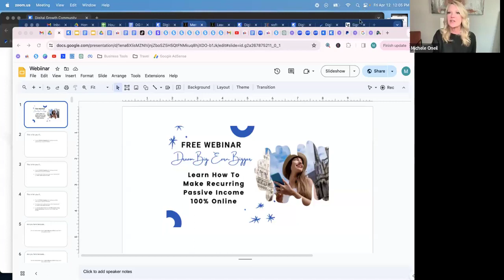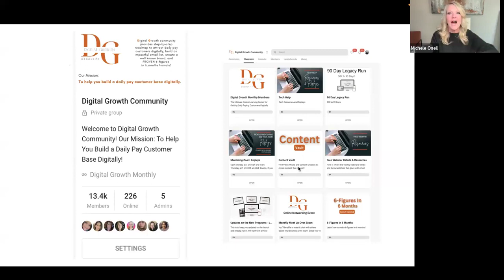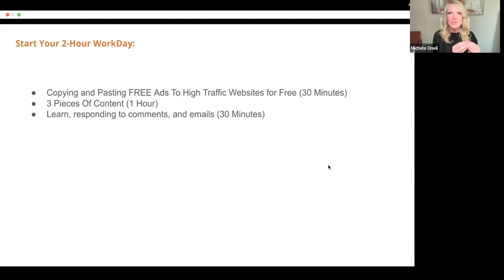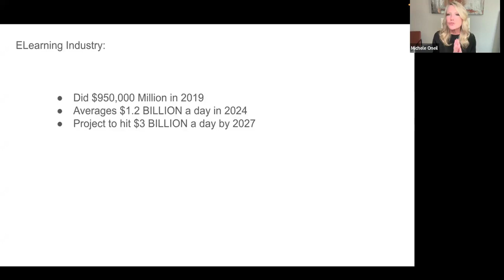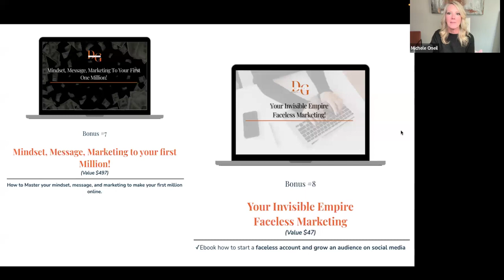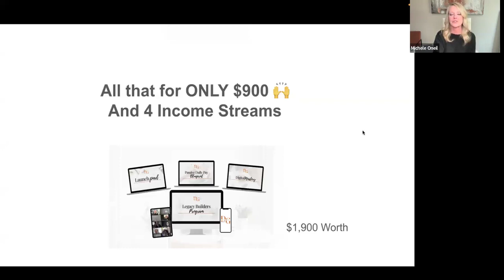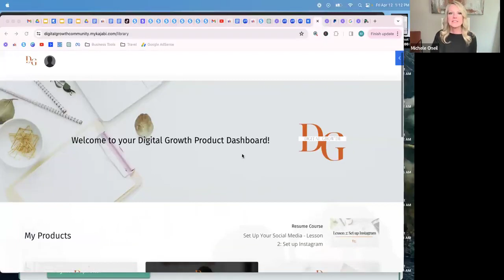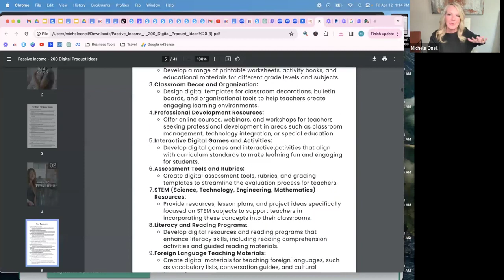The Best Online Business Model To Earn Passive Daily Pay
As we look forward to the warmth and freedom of the upcoming summer, imagine how much more enjoyable it could be with an extra $900 in your pocket every day. Sounds like a dream? Well, I'm here to tell you it's entirely within reach.

I recently hosted a transformative webinar titled, "I Have Discovered The Best Online Business Model To Earn Passive Daily Pay," where I unveiled the secrets to earning a substantial daily passive income. The good news? You haven't missed out! You can watch the replay and embark on a journey that could significantly boost your income just in time for summer.

Here's What You'll Discover:

The best online business model that has been a game-changer for many, allowing them to earn up to $900 a day in passive income.

Detailed strategies and insights on how you can replicate this success and start generating your own daily passive income.

An exclusive look into our 90-day challenge, where I guide you on how to make $30K in 90 days, setting you up for a summer filled with freedom and abundance.

Why This Matters Now:

Summer is the season of adventure, relaxation, and making memories. With the additional income you could be making by leveraging this online business model, think of all the things you could do:

Travel to your dream destinations without financial worry.
Enjoy quality time with family and friends, creating lasting memories.
Invest in your hobbies, personal development, or even start a new project you've been putting off.

This webinar isn't just about making money; it's about creating a lifestyle that allows you to enjoy the things you love most. And I'm here to guide you every step of the way.

Ready to make this your best summer yet? Watch the replay now and take the first step towards a future of financial freedom and endless summer possibilities.